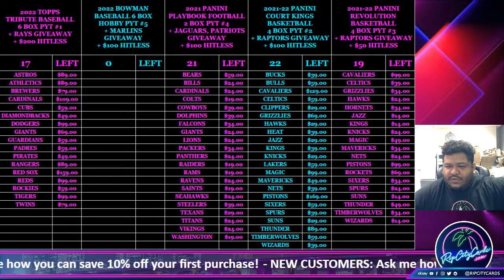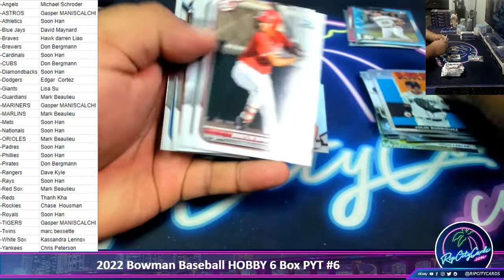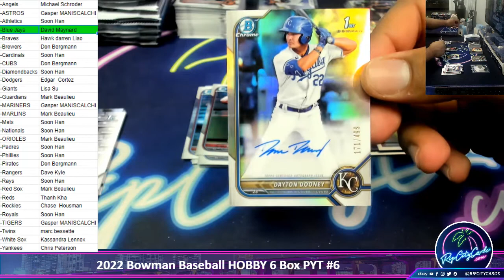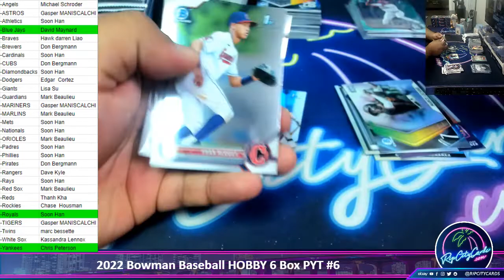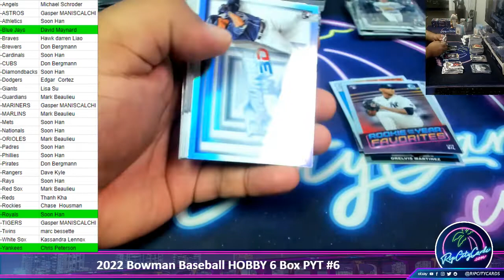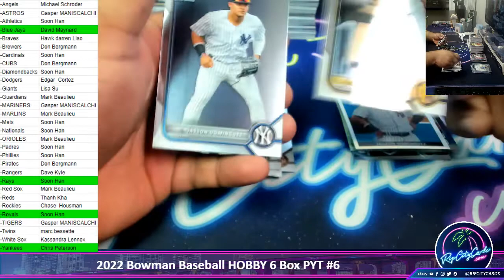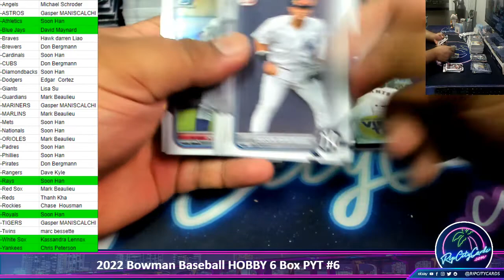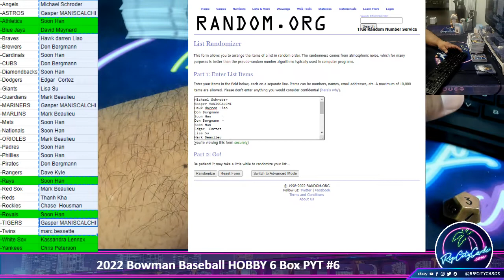2022 Bowman Baseball HOBBY 6 Box PYT #6